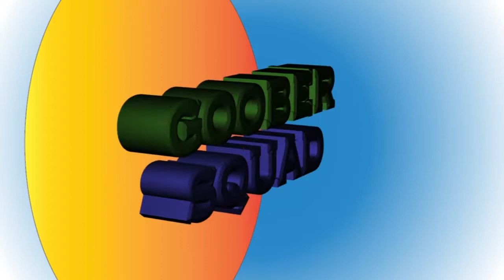Worms of HELL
An edit of the final minutes of a match between Jeremy and Adam.